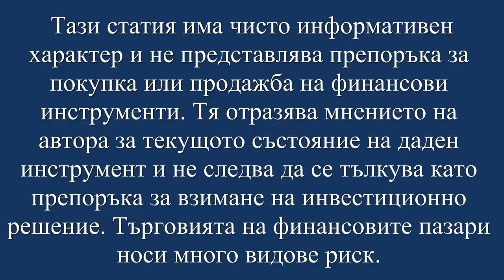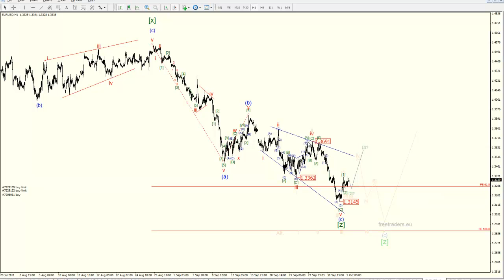EUR/USD 05.10.2011 Forecast&Technical Analysis by freetraders.eu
Анализ на валутната двойка EUR-USD